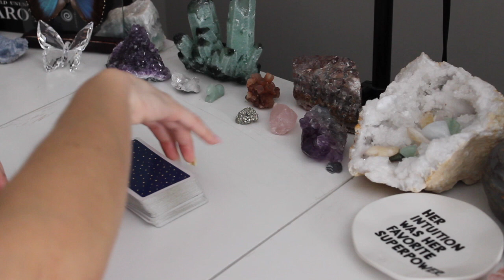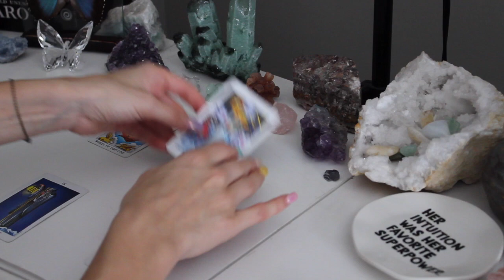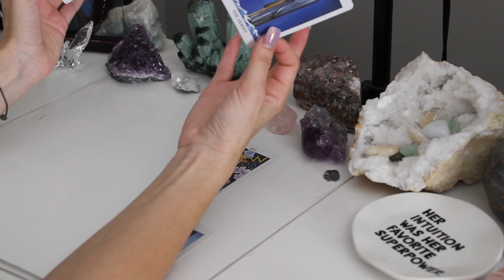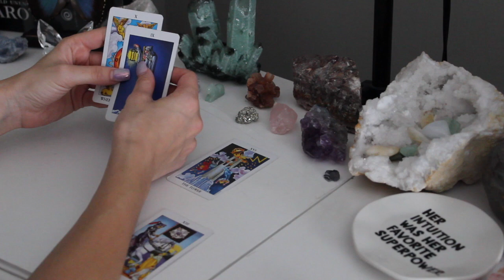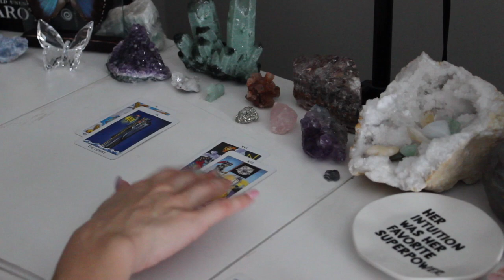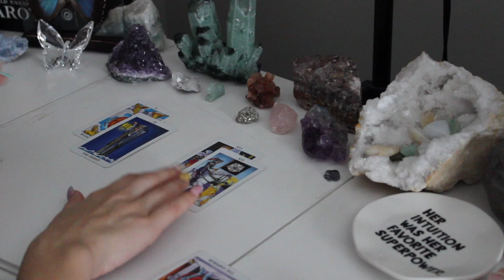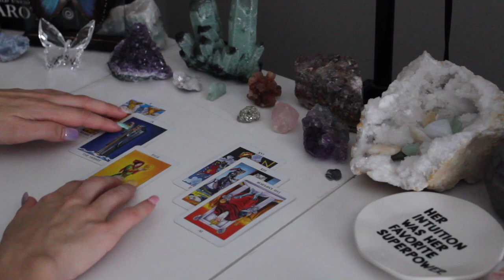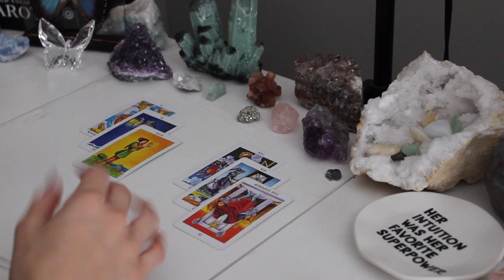TAURUS October // HERE IT IS 💕☀️♉️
$5 questions
$15 for a personal natal birth chart

If it is a relationship or love reading, also the name and sign of partner as well so I can use appropriate deck. Will send a personal link to your pre-recorded video within 3-5 days.